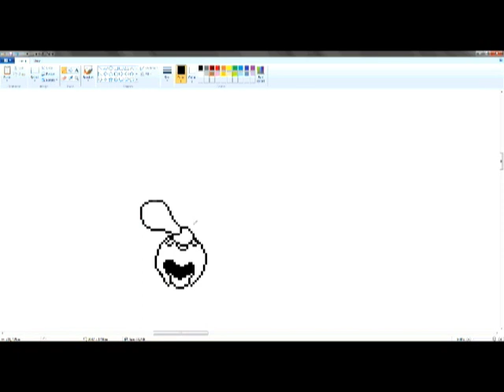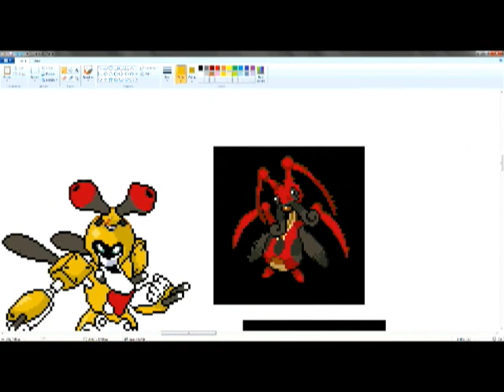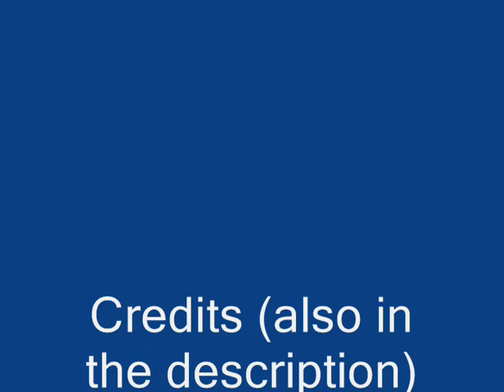Senrai Region Scratch Sprites: Respriting Metabee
This time I decided to sprite the "Medarot Damashii" version (medabots second series), since it was a remake. Senrai #5 will be comin soon...

CREDITS:
Sprite By: Me and my computer.
... And you viewers for watchin and bein smart enough to read the damn description.

Until next time, cya.